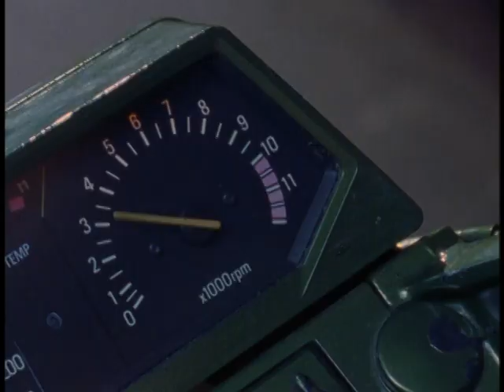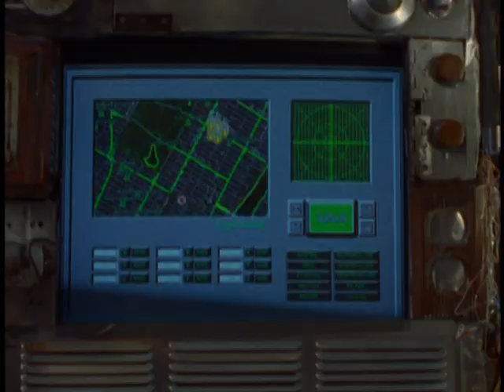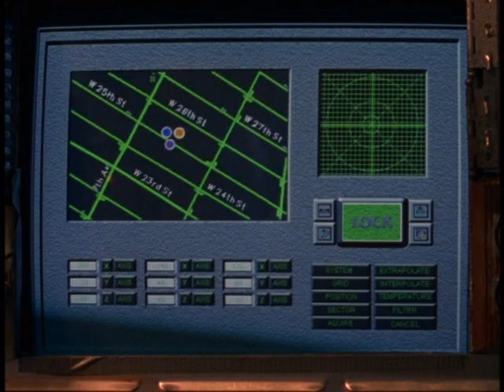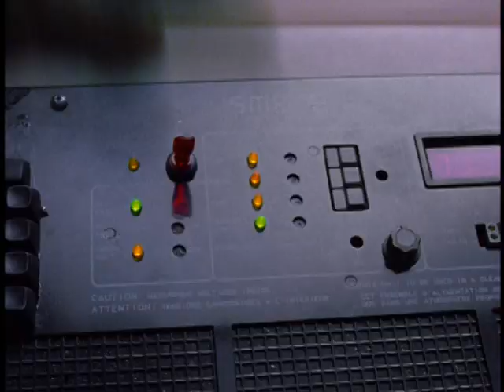[EP23] Unchain My Heart Part 2 - Teenage Mutant Ninja Turtles The Next Mutation